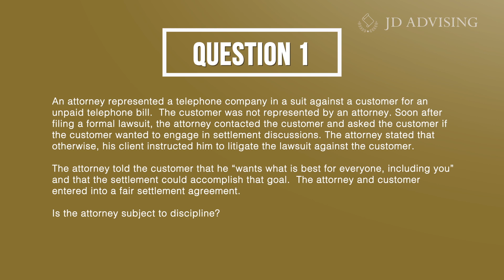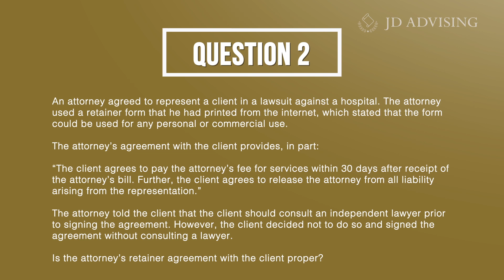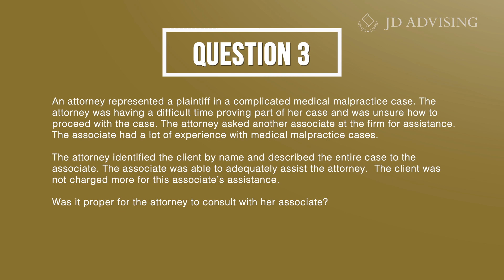MPRE Course #10: Set 3 of Questions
Please sign up for our FREE MPRE course, get a FREE outline, and access to FREE questions